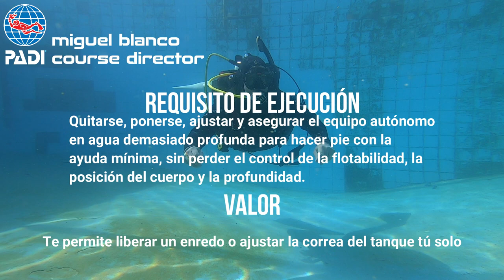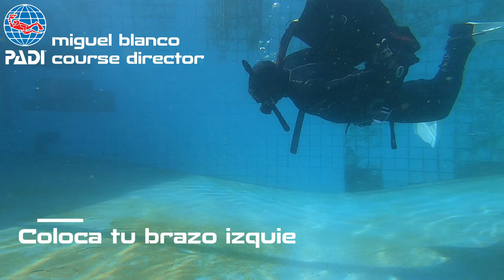Quitar y poner equipo en Trim Horizontal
Quitar y poner el equipo de buceo en trim horizontal es una destreza desafiante.

Durante años y por comodidad y hábitos aprendidos la gran mayoría de instructores y centros de buceo enseñan esta habilidad de rodillas.

En este vídeo te demuestro que se puede hacer perfectamente en trim horizontal, sin tocar el fondo.

Si te fijas en el requisito de ejecución es una exigencia mantener el control de la flotabilidad y la profundidad.

Como dato adicional estoy usando un cinturón con 8 kilos, 3 kg en ambos trim pockets.

Como buzo recreativo o como profesional es fundamental aprender a realizar habilidades en trim horizontal.

En mi especialidad distintiva Flotabilidad Extrema enseño las mismas técnicas de los buzos de cueva de México, logrando poder hacer cualquier habilidad sin tocar fondo, sin levantar sedimento.

Si quieres mejorar tus técnicas te garantizo los resultados.

Como siempre si tienes alguna pregunta no dudes en contactarme.